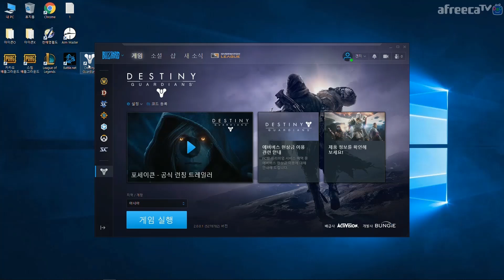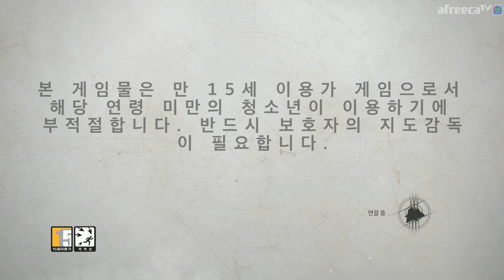블리자드 신작! "데스티니 가디언즈" 헌터 육성 하이라이트 모음!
이 방송은 블리자드의 후원으로 진행된 방송입니다.

180908 생방송 중 한 부분입니다.
"블리자드 신작! "데스티니 가디언즈" 하이라이트 모음!"